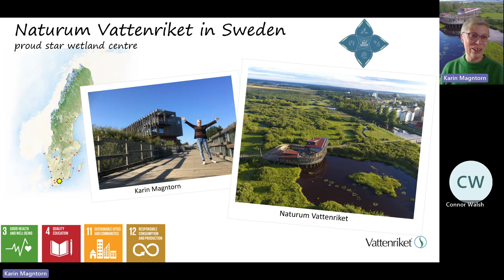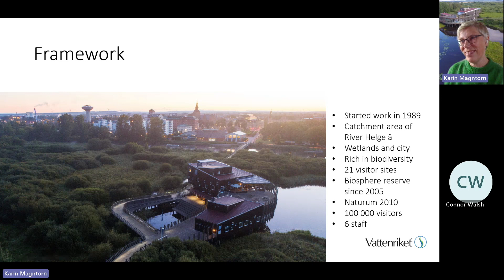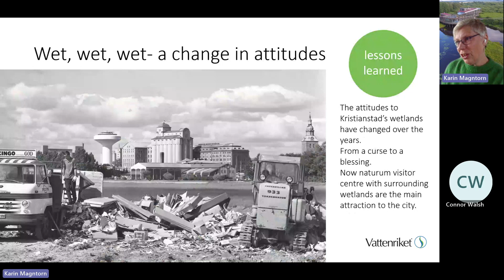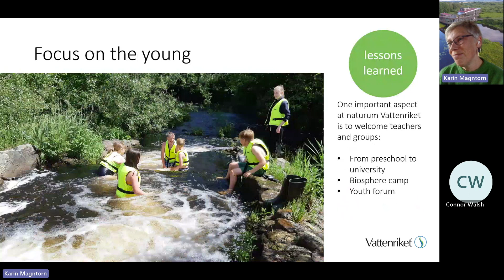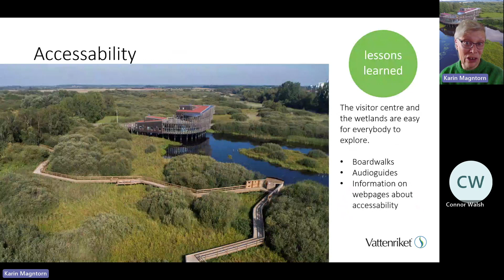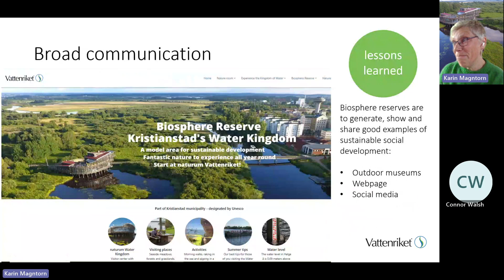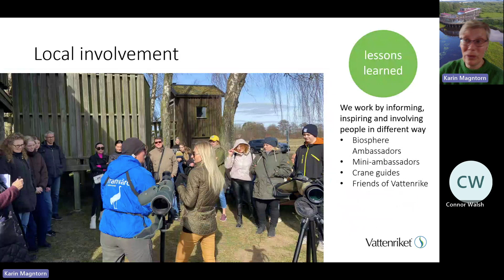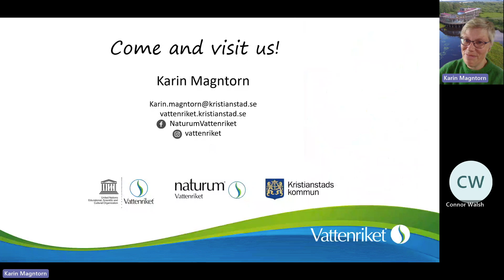Naturum Vattenriket, a Star wetland centre!